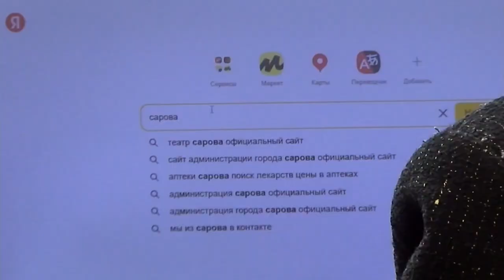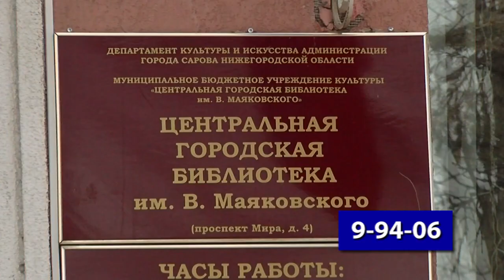Экспресс-курсы компьютерной грамотности для пенсионеров проходят в библиотеке имени Маяковского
Автор-источник видео Канал-16 Саров-24